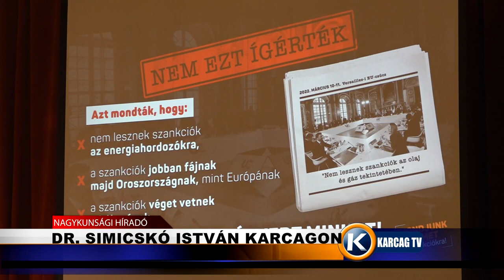Dr Simicskó István KArcagon